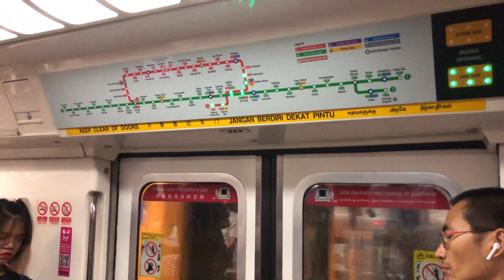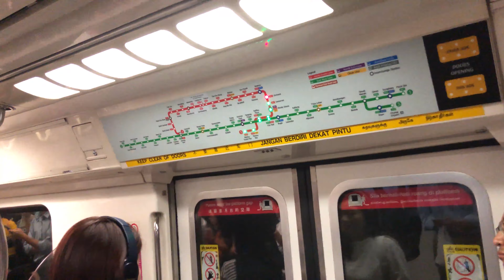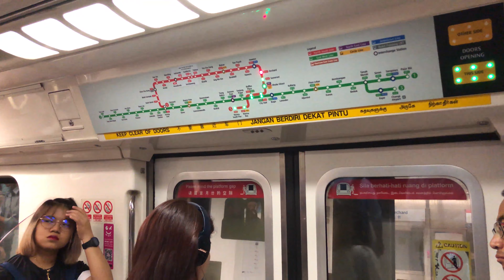⁴ᴷ⁶⁰ [Spotting Upside Down] SMRT Trains, NSL Train Ride [Newton → Orchard] - Kawasaki C151 121/122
Date of Recording: 13 January 2020
Line to Destination: North South Line Underground to Marina South Pier
Rolling Stock: Kawasaki Heavy Industries & Nippon Sharyo EMU - C151 121/122
Stretch: NS21 = DT11 Newton to NS22 Orchard

Yesterday, we see 4 KHIs (this trainset also) on NSL AM Rush Hour. Although (some of you are schooling or working), but I ended up getting a late text and screwing up my entire morning spotting. Only able to get 2.

For PM Rush Hour wise, another 2 more KHI came out. This train was parked at BSD instead as there are problems that engineers has to fix the train before sending out for revenue service. Yes, the opposite of this train at Newton Northbound was 073/074 and much more of like I screwed it since all my spottings eventually became upside down.